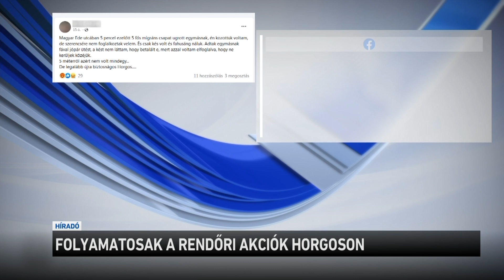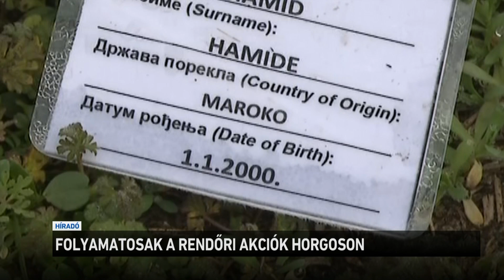Folyamatosak a rendőri intézkedések Horgoson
Ma is egész nap járőröztek a rendőrök Horgoson, ahol a csütörtöki lövöldözés óta nem csökken a feszültség. Múlt héten illegális bevándorlók két csoportja  támadt egymásra fegyverekkel. Vasárnap pedig összeverekedtek egymással a migránsok, a hatóságoknak kellett közbe lépniük. A horgosiak szerint a rendőrségi akciók hosszú távon nem oldják meg a helyzetet.